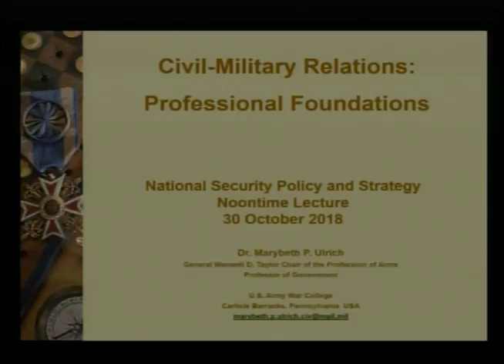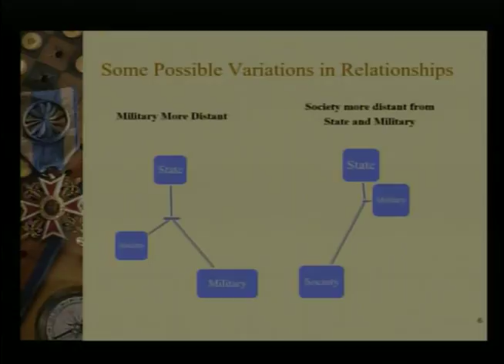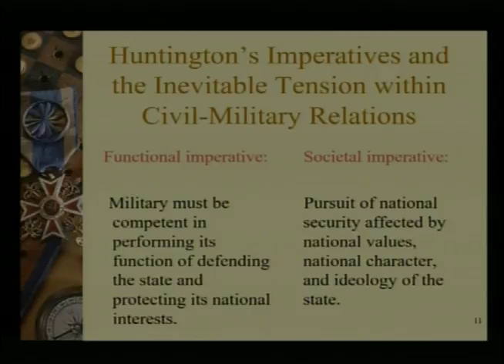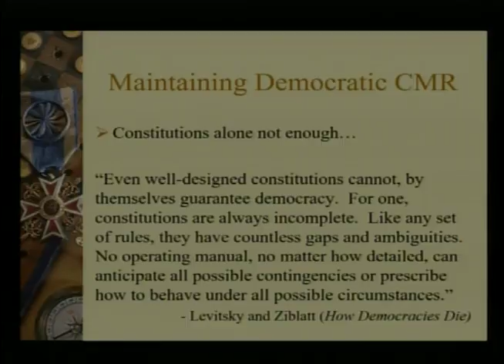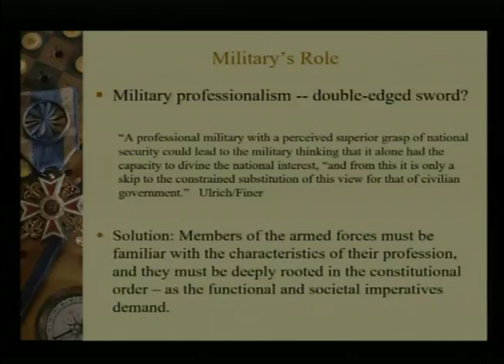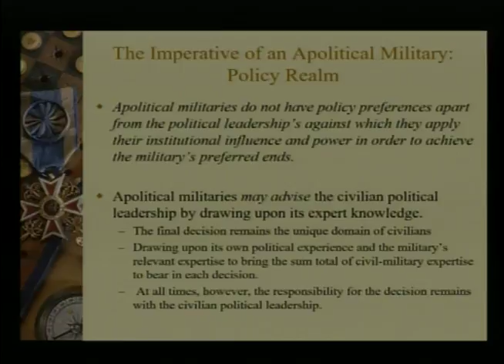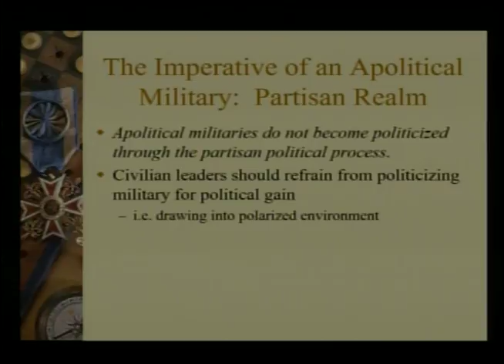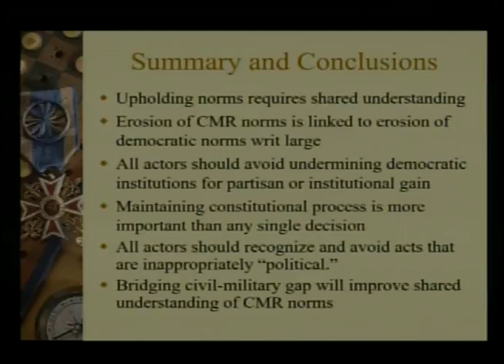NTL - Civil - Military Relations - Dr. MaryBeth Ulrich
Dr. Marybeth Ulrich, Professor of Government at the Army War College discusses key relationships, issues and concepts.